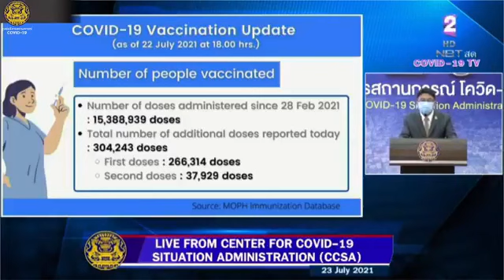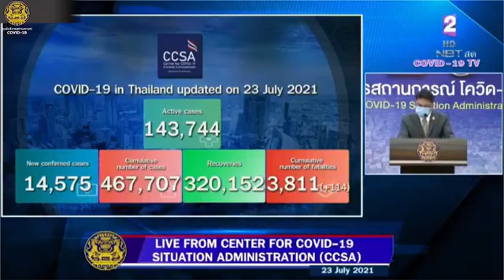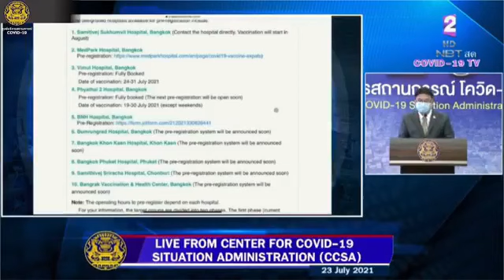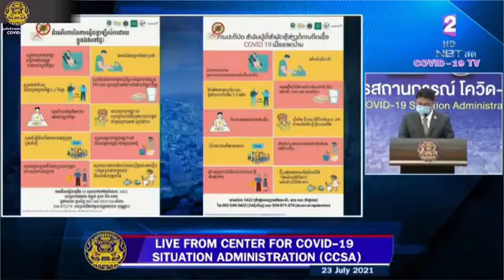Covid 19 Daily Briefing 23 July 2021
23 July 2021-- An update from the Thai government regarding Thailand's COVID19 situation, reporting from the Center for COVID-19 Situation Administration (CCSA)
Highlights:
- The Public Health Ministry is closely coordinating with six COVID-19 vaccine importers to finalize procurement plans for next year in order to prevent the risk of expected mutations.
- The National Vaccine Committee has resolved to procure a total of 120 million doses of COVID-19 vaccines next year including mRNA, viral vector and inactivated vaccines.
- The Prime Minister has instructed authorities to set up a committee to study the use of green chiretta (Andrographis paniculata) extracts to treat COVID-19 patients with mild symptoms. In addition, comprehensive plan for the use of Thai traditional medicine is drafted up to prevent the spread of covid -19.
- Only those who are 75+ and have never received COVID-19 vaccination are permitted to walk-ins Bang Sue Grand Station Central Vaccine Center. To avoidcrowding and further risk of transmission, we kindly ask foreign nationals of other age groups to avoid showing up at Bang Sue Grand Station without prior appointments for the time being.
- The Tourism Authority of Thailand (TAT) has revealed that Phang Nga and Krabi provinces are preparing to welcome foreign tourists back under the "Andaman Sandbox” scheme, which is scheduled to launch on 1 August 2021.
- The Bangkok Metropolitan Administration (BMA) has issued on Wednesday an announcement on temporary closure of premises or businesses that have a high risk of spreading COVID-19. For example, all types of sports venues, sports fields, public parks. This order will be in effect from 23 July to 2 August 2021, subject to further extension.
- Thailand’s state-run Transport Company has suspended all bus services on the northern, northeastern, eastern and southern routes, except parcel deliveries, until 2 August. More information can be obtained from the call centre at 1490 around the clock.